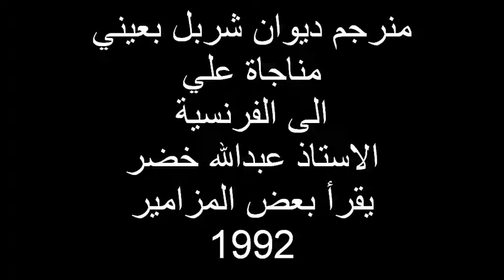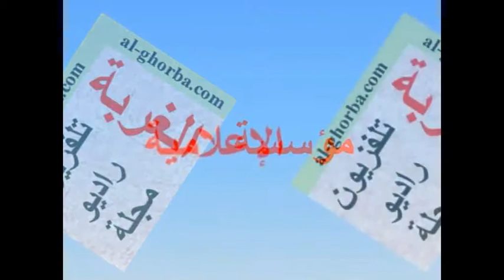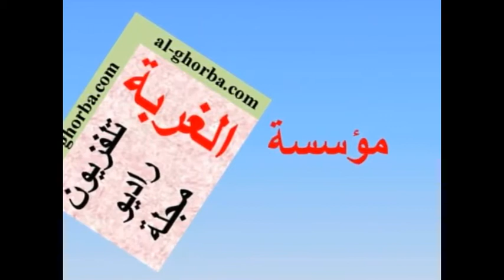عبدالله خضر يقرأ بالفرنسية بعض مزامير شربل بعيني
عبدالله خضر يقرأ بالفرنسية بعض مزامير شربل بعيني من ديوانه مناجاة علي 1992